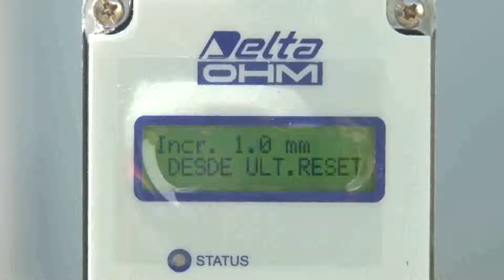INSTALA PULVIOMETROS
Os pluviômetros chegaram e estão sendo instalados em alguns pontos.